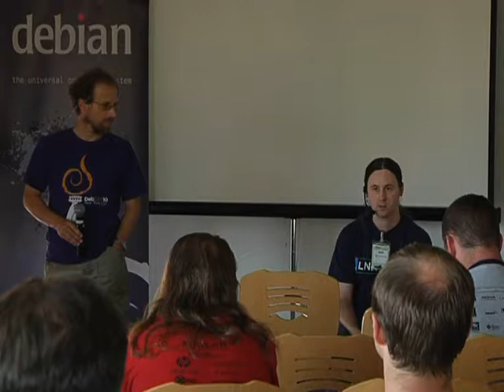Hardware support in Debian stable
by Ben Hutchings

Room: Second talk room
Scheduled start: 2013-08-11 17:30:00